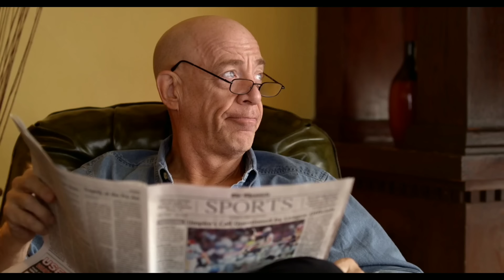The Late Bloomer 2016 Movie Review/Plot In Hindi | Movies With Max Hindi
In this Video I'm going to explain The Late Bloomer Movie in Hindi. This movie was released in 2016.